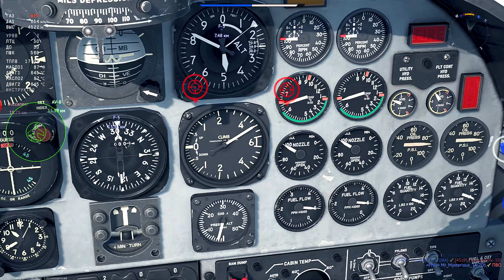Вар Тандер - F-5A УНИВЕРСАЛЬНЫЙ СОЛДАТИК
Обзор нового самолёта F-5A Freedom Fighter, новинку марафона "Экспортный заказ". Он оказался крайне прикольным, даже в моих кривых руках, самолёт отлично играется, как в воздушных боях, так и в совместных, применяя штурмовку. Более подробно я покажу в этом ролике.